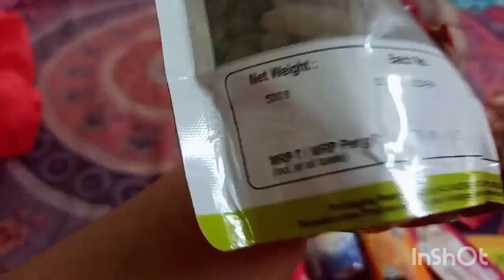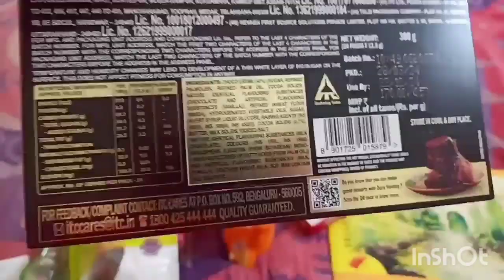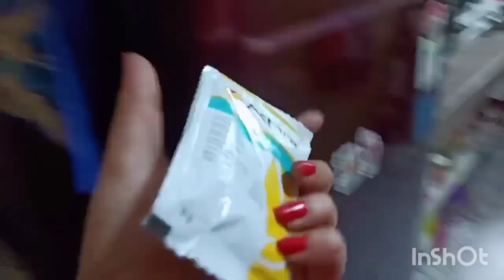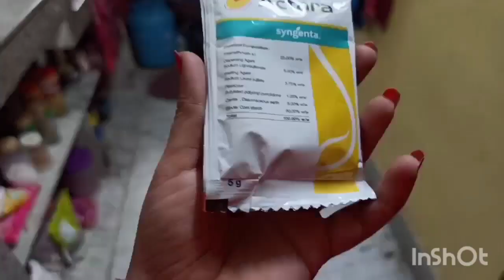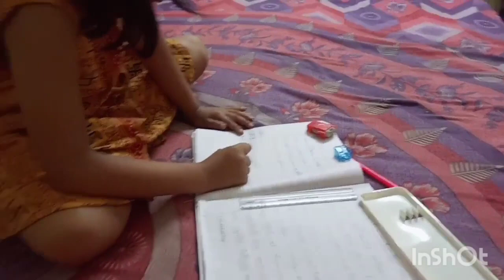khuv baje akta din katalam aaj 😔,amar vule a gulo sob nosto hoye jai 😔.